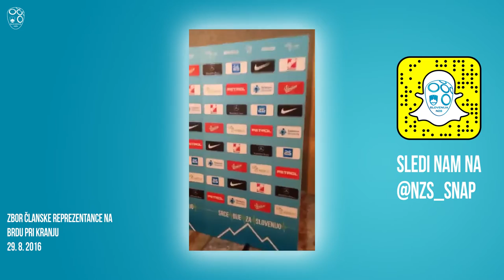Zbor A reprezentance - Snapchat zgodba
Slovenska nogometna reprezentanca se je zbrala na Brdu pri Kranju, kjer jo v naslednjih dneh čakajo priprave na uvod kvalifikacij za svetovno prvenstvo 2018.  Če ste zamudili Snapchat zgodbo z zbora, si jo lahko ogledate tukaj.

Sledi nam na @nzs_snap ter bodi med prvimi, ki boš videl naslednje utrinke iz ozadja.